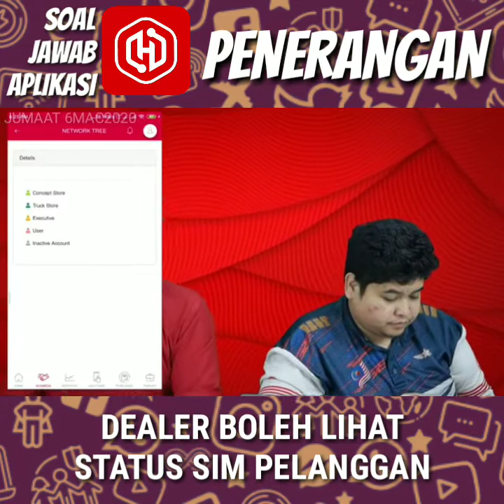DEALER BOLEH LIHAT STATUS SIM PELANGGAN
Sila share video ini pada Group Dealer Halo Telco di whatsapp, telegram & lain2 supaya kita sesama dealer mendapat manfaat dari video ini.